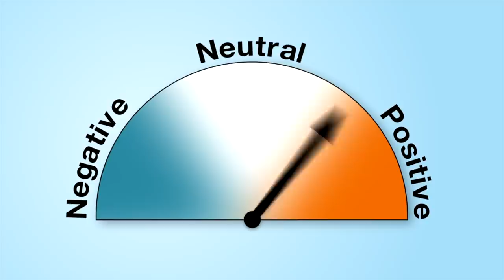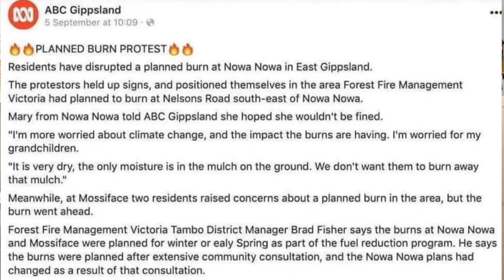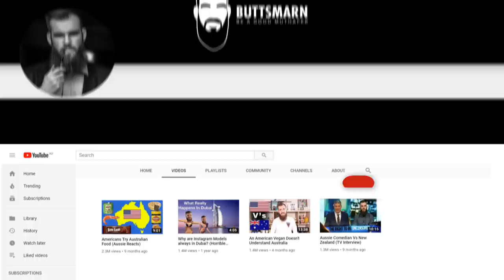Australia Is On Fire (It's Getting Worse)